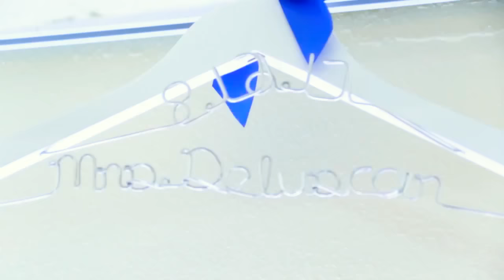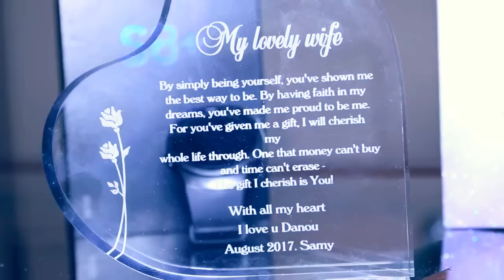VIDEO MARYAJ NOU || Marriage Haitien || Haitian wedding